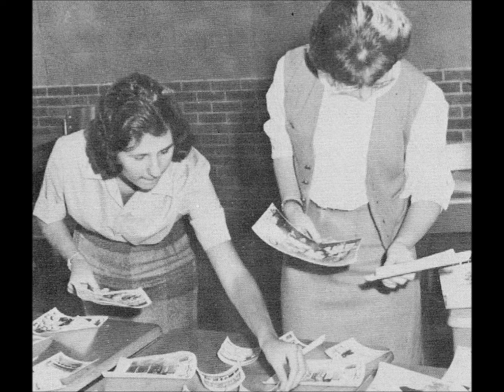Chesterton High School History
Look at where we went to school and how we progressed from first grade through high school.  See old friends from classes of '60, '61, '62 and '63. There are dances, activities and sports. Listen to the beautiful music.